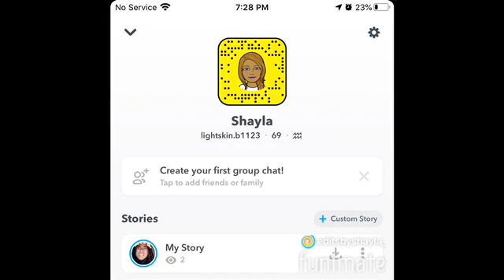Tm is Christmas 🎄 VLOGMAS DAY 24